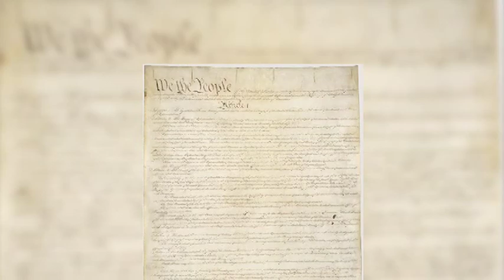Does an Assault Weapons Ban Violate Second Amendment Rights? - Dec 19th, 2012